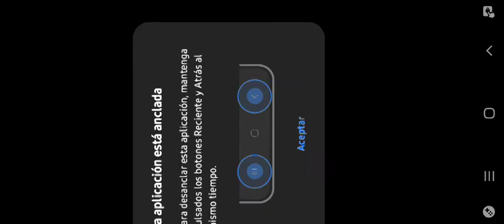Call Of Duty: Mobile 🔥 Modo Mj Ranked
Rango: De Leyenda
Punto Caliente